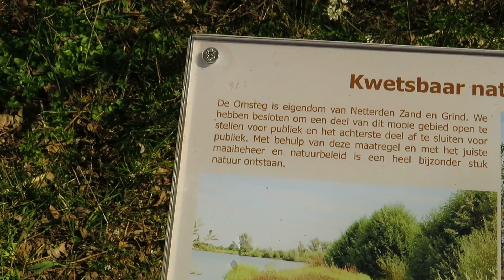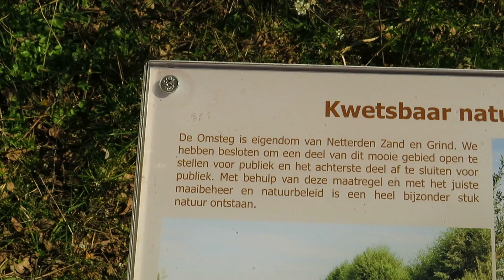Mooi meer dicht bij Netterden.